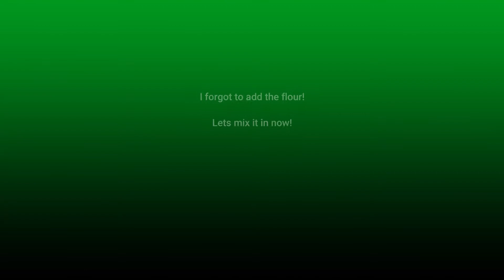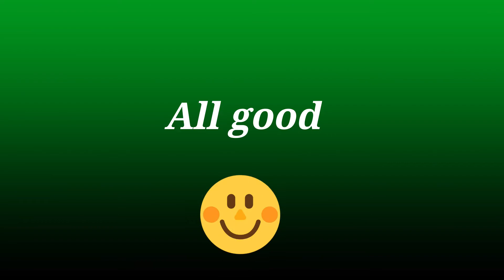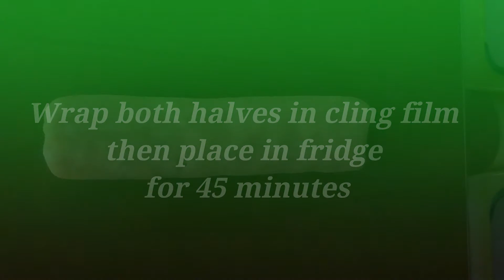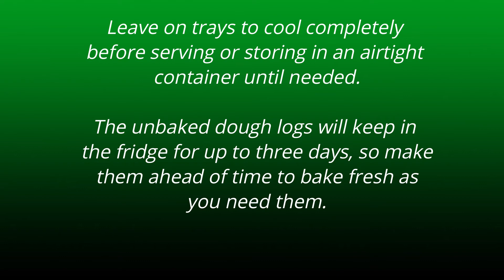Thermomix Parmesan Shortbreads with Fennel and Chilli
These easy cheesy crumbly, buttery biscuits are topped with dried fennel and chilli flakes for a final punch of flavour then baked until golden.
They are so morrish you will be coming back for more!
Find the recipe on cookidoo ... the fully guided feature of the TM6 make them quick and simple to make!
If you don't want the fennel and chilli, top with sesame seed or even roll in nigella seeds so many options!